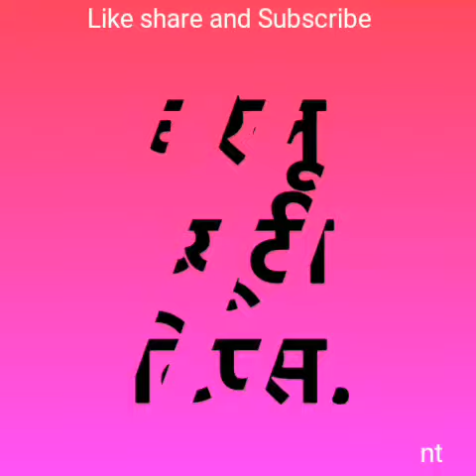* बालो को परमानेंट स्ट्रेट करे मिनटो में * 100% नेचुरल नो साइड इफ़ेक्ट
दोस्तो बालो को परमानेंट स्ट्रेट करने का जबरदस्त घरेलू उपाय है इस ट्रिक में सिर्फ आपको कच्चा दूध लेना है
1/2 कप कच्चा दूध
1/2 कप पानी
2 चम्मच अलोवेरा जेल
तीनो को मिक्स करके अपनी बालो पर अप्लाई करे
और कंघी करना है
1/2 घंटे बाद बालों को धो ले
इससे आपके बाल स्ट्रेट और सिल्की हो जाएंगे
धन्यवाद!